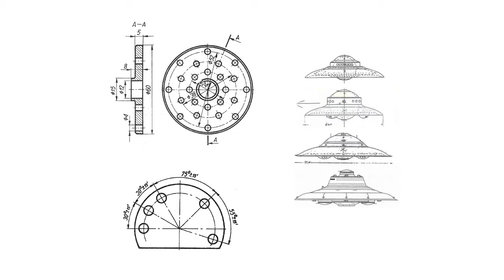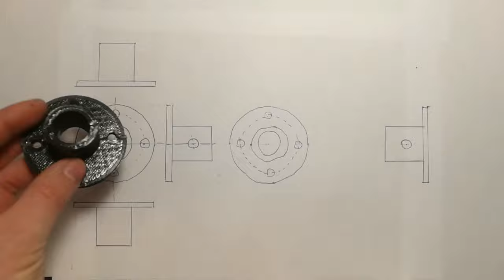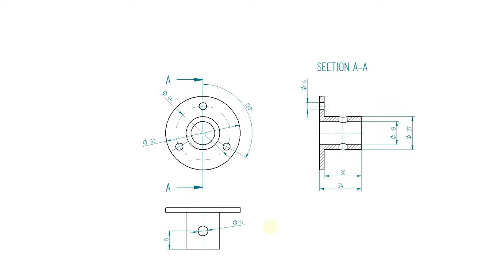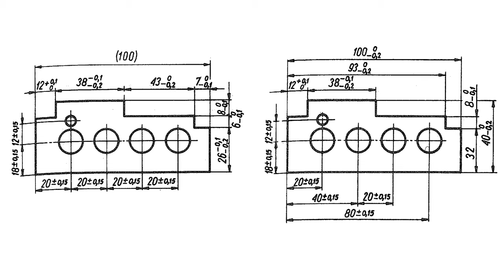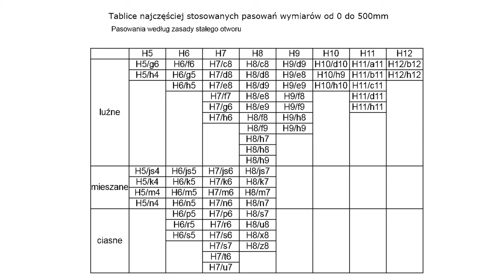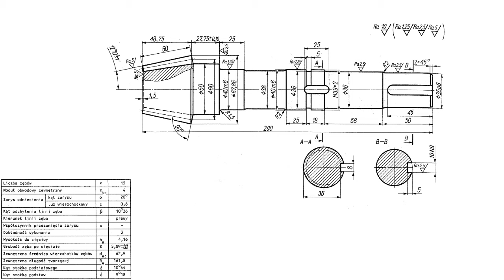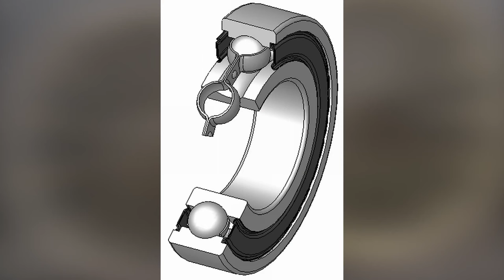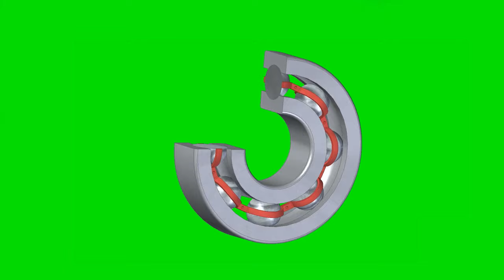Podstawy Budowy Maszyn #2 Rysunek techniczny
W tym filmie na kanale FizykaTV przedstawione są podstawy rysunku technicznego, które są niezbędne przy projektowaniu i konstruowaniu maszyn i urządzeń technicznych. W filmie omawiane są różne rodzaje rzutów, takie jak rzut prostokątny i rzut izometryczny, a także techniki robienia przekrojów i wypustów. Wspomina się również o tolerancji wymiarów, chropowatości i pasowaniach, które są kluczowe w produkcji dokładnych części maszynowych.

W filmie wyjaśnione są również normy i standardy, które obowiązują w budowie maszyn. Omówione są różne rodzaje linii, znaki graficzne oraz sposoby oznaczania wymiarów na rysunku technicznym. Wszystko to pozwala na precyzyjne określenie wymagań dla elementów maszyn i urządzeń.

Ten film jest dostosowany do potrzeb studentów kierunków mechanicznych i inżynierów pracujących przy konstruowaniu i projektowaniu maszyn i urządzeń technicznych. Wszystkie omówione tematy są wyczerpujące i pozwalają na zdobycie solidnej wiedzy na temat podstaw rysunku technicznego. W związku z tym, film jest dobrym źródłem informacji dla tych, którzy chcą pogłębić swoje umiejętności w dziedzinie konstruowania i projektowania maszyn i urządzeń technicznych.

Chapters:
00:00 Wstęp
00:55 Rysunek techniczny - wprowadzenie
01:55 Rzutowanie
03:14 Przekrój
06:05 Tolerancje wymiarów
07:27 Pasowania
08:51 Chropowatość
10:19 Części znormalizowane
12:02 Mechanical Porn
13:52 Psucie napędu DVD
16:39 Naprawa keyboarda